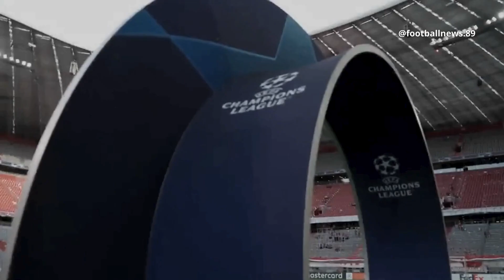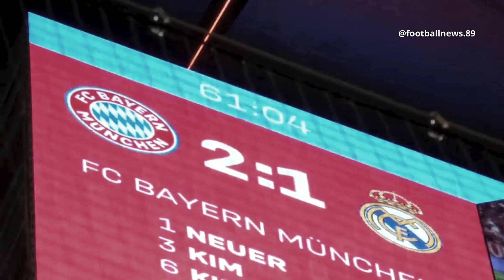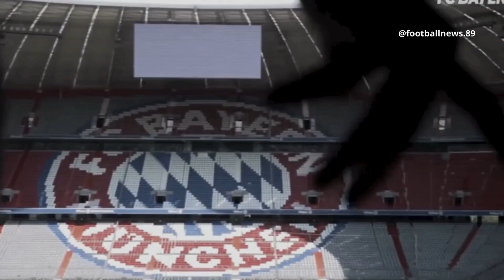TONI KROOS : The Silent Galactico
Toni Kroos The Silent Galactico, Toni Kroos tak boleh dipandang sebelah mata. Otak lini tengah Real Madrid ini begitu perkasa dan konsisten, akurasi umpannya di atas 90% selama tujuh musim!
Toni Kroos sudah bermain selama tujuh musim di Real Madrid, sejak tahun 2014 kala direkrut dari Bayern Munich. Pemain asal Jerman itu langsung mengisi skuad utama Madrid sampai sekarang, tidak tergantikan.

Sebagian video, foto dan musik yang kami tayangkan sepenuhnya bukan milik footballnews.89. kami tidak mengklaim video, foto dan musik tersebut karena kami sangat menghormati para pemiliknya.